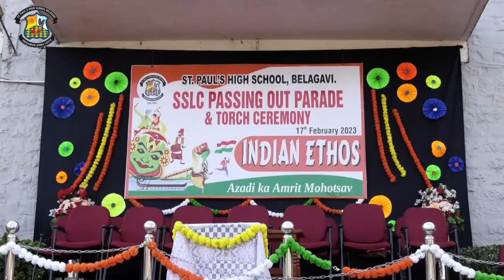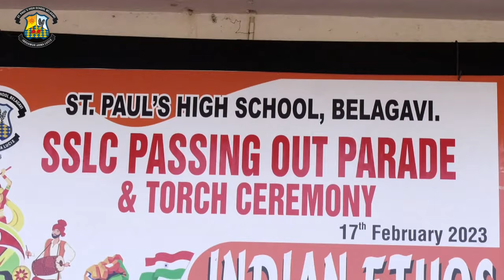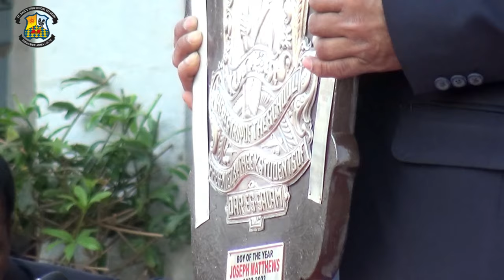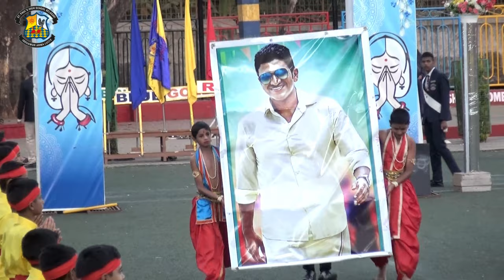Passing Out Parade 2023 | St. Paul's High School, Belagavi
The Passing Out Parade (POP) is one of the most religiously followed traditions of St. Paul’s, remembered by every Paulite, all through his life. It is interesting to know that, what is being followed as the POP today in schools all over, was initially started by St. Paul’s in Belgaum, before the rest of the schools followed.